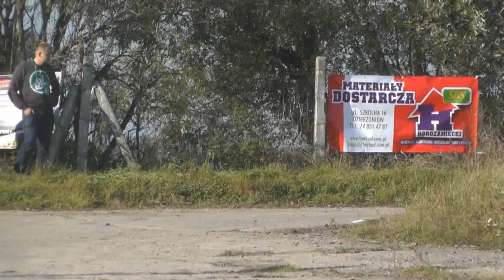4 Rajd STEP 2014 - Mariusz Majdziak / Mateusz Majdziak - Toyota Celica